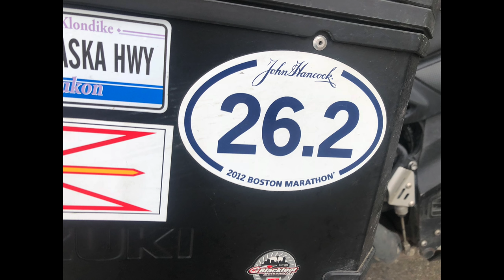Trans-Labrador 2018: Day Nine (July 28th)